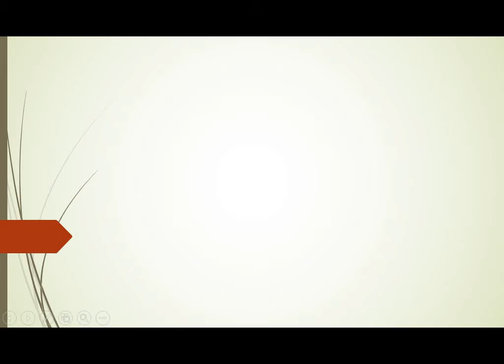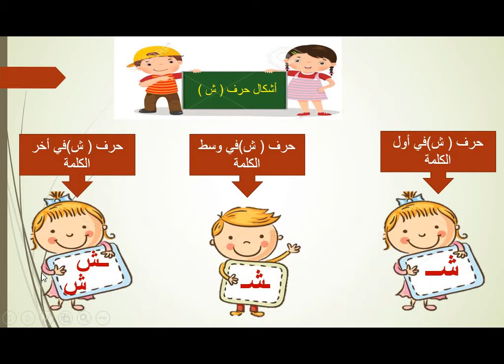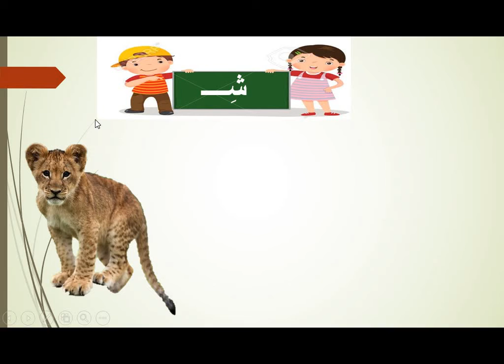KG 1 - Arabic - حرف ( ش )